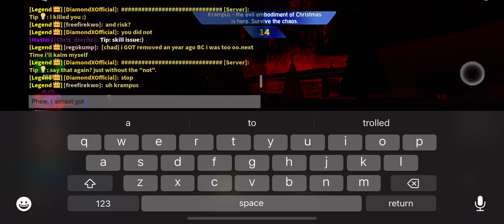My 75th Krampus Gameplay In Tornado Alley Ultimate.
Got it again for the second time in just 1 day.

Survived once again.

(Made this video since in yesterday)